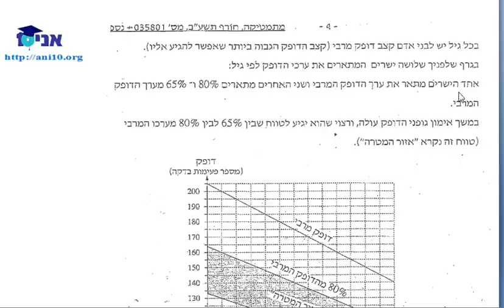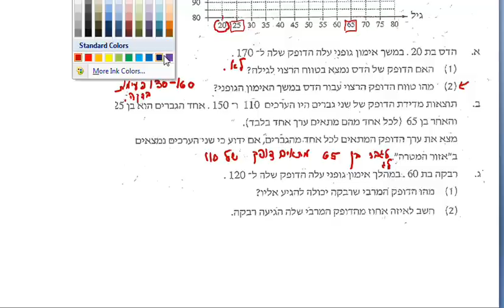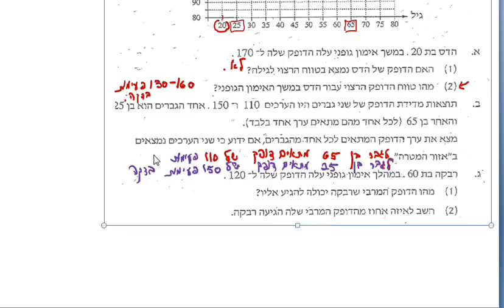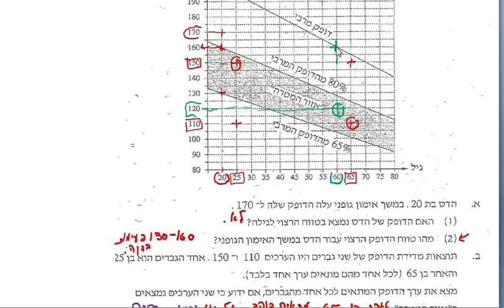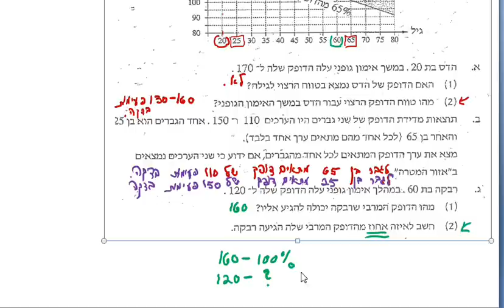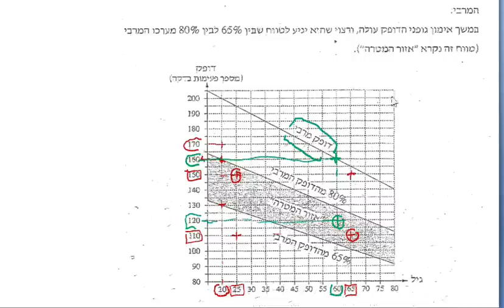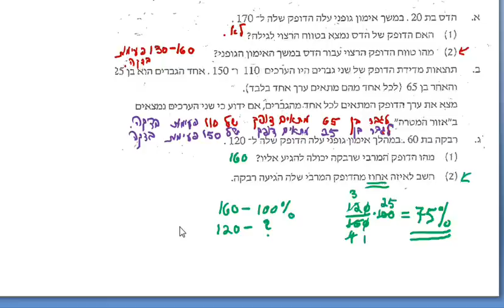כיתה י 801 - שיעור 03 - מבחן תשע''ב - גרפים.wmv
כיתה י'  - 3 יחידות לבגרות שאלון 801
מבחן תשע''ב - גרפים